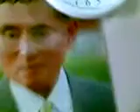Top Secret Clip My Mum 6